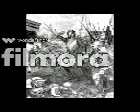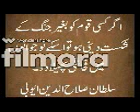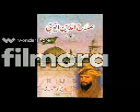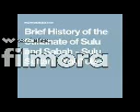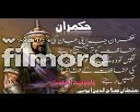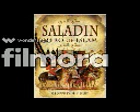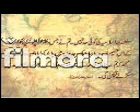sultan salahuddin al ayyubi part 1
The glorious achievements of Sultan Salahuddin Ayubi

Conqueror, ruler, brave & courageous leader; Muslim world has ever seen, none other than Sultan Salahuddin Ayubi. He was the ruler of the states of Egypt and Syria. He is known for his bravery battles that he fought against the Christian world and defeated them with courage and valor and conquered the state of Jerusalem.

History is full of his greatest achievements, but here, we are highlighting his two major achievements that are recognized not only by Muslim world but also his enemies. One was the Wars against Crusaders and second was, the Capture of Jerusalem.